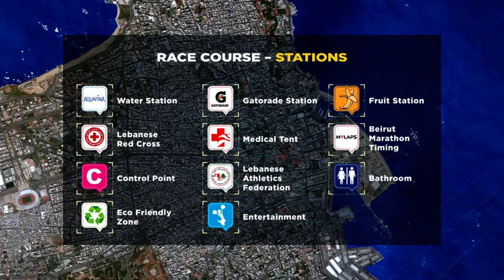OMT Beirut Marathon 2023, 42,195 course map ( Arabic )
Get ready for the 42.195 KM race of the @omtleb Beirut Marathon! 🏃‍♂️🏁

Check out this year’s course map and start your countdown to the finish line.